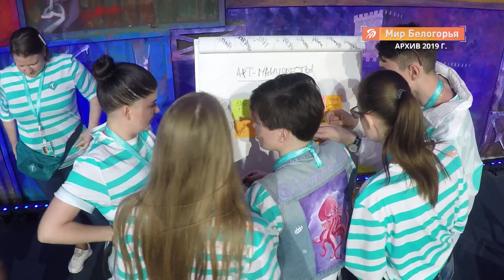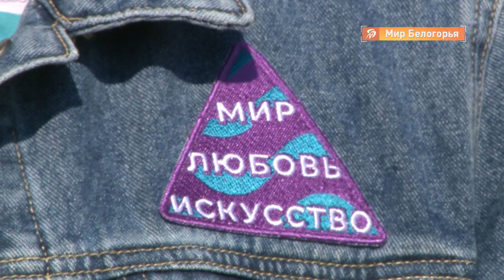В Белгороде проходит набор на форум «Таврида-2020»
Идет прием заявок на «Тавриду-2020» – всероссийский форум молодых деятелей культуры и искусств, который проходит в Крыму. Молодые белгородцы каждый год участвуют в нем: прокачиваются, заряжаются творческой энергией от лучших спикеров России, а кто-то даже выигрывает гранты на реализацию своих проектов. Белгородец Богдан Богута один из таких. В 2019 году он получил 400 тысяч рублей на создание целого школьного движения КВН в Белгородской области.

Получилось ли ему осуществить задуманное и почему жюри обратило внимание именно на его проект?